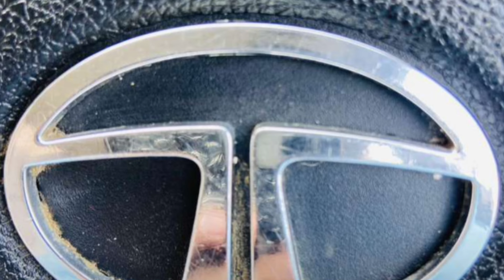मात्र 38000 में | Second hand Tata nano for sale ।। Tata Nano | Second hand cars in India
Aadi Kashyap